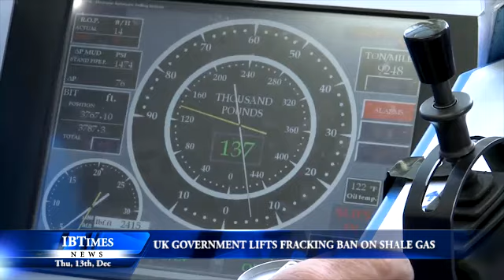UK government lifts fracking ban on shale gas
Blackpool will be seeing more shale drilling to extract gas in the near future.

After the government agreed to allow Cuadrilla, a specialist drilling company to resume the controversial  fracking technique, which caused two tremors in Lancashire.

Fracking involves creating a series of small explosions underground, then injecting water and chemicals to release the gas trapped in cavities in shale rocks. And it is believed these explosions are what caused the tremors.

The Energy Secretary Ed Davey said shale gas was a promising new potential energy resource for the UK. It might contribute significantly to energy security and substitute for imports which are increasing as North Sea gas is decreasing. But, it is early days yet.

Over in the US, a shale gas boom has contributed to a fall in energy prices. However Environmentalists have also reported  widespread water  and air pollution through the chemicals involved in the process, as well as leakage of methane - a powerful greenhouse gas

Written and presented by Ann Salter